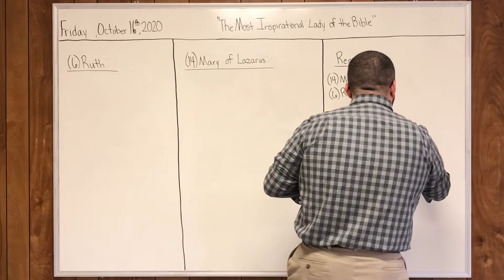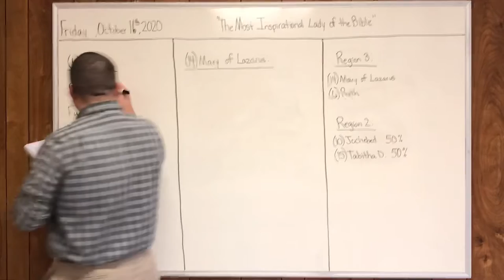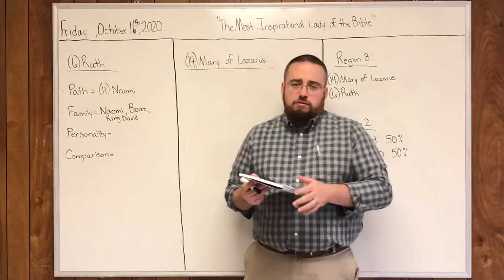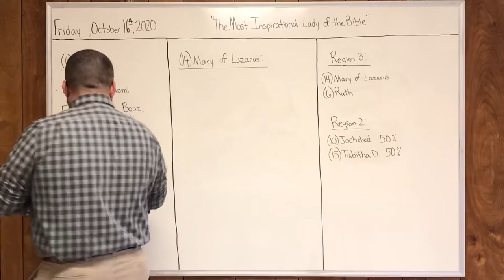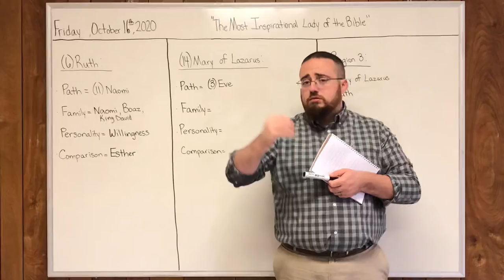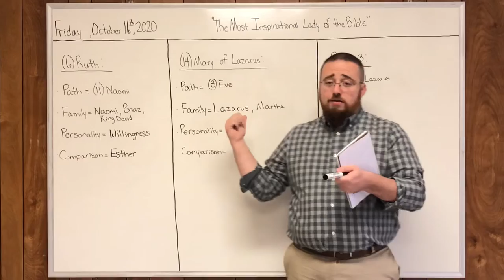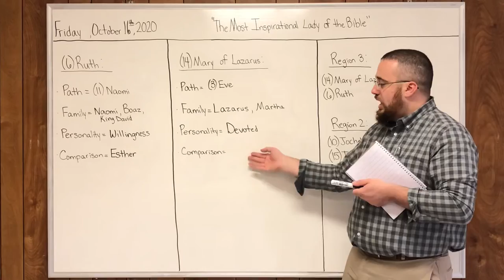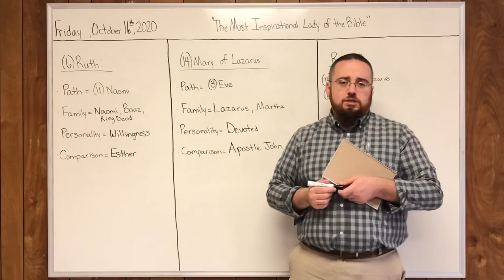Ruth / Mary of Lazarus